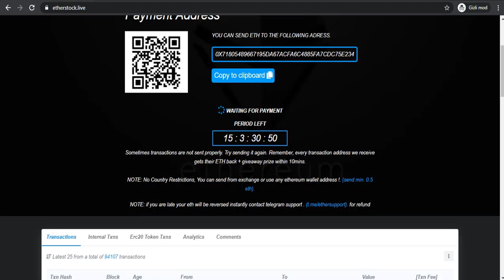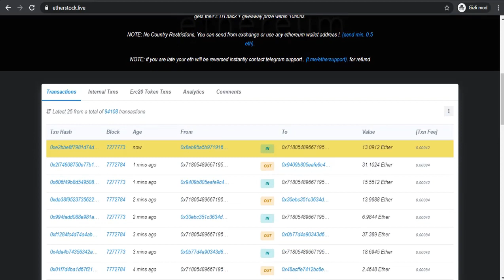Etherstocklive review - ethereum kazanma sitesi incelemesi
Etherstock sitesi ile ilgili inceleme videosu yaptım. Site ile ilgili bilgi verdim. daha detaylı bilgi almak için videoyu izleyin.

Tags;   ⏬
etherstock
yatırım sitesi
günlük para kazandım
mining hızı
bedava ghs
bedava mining
Akıllı sözleşmeler
Create Blockchain
blok zinciri
kaldıraçlı ticaret
trade business
margin trade
future trade
spot trading
bitcoin trade
trade
arbitrage
bot rent
daily earning
hourly earning
invest
invest earning
invest company
investment company,